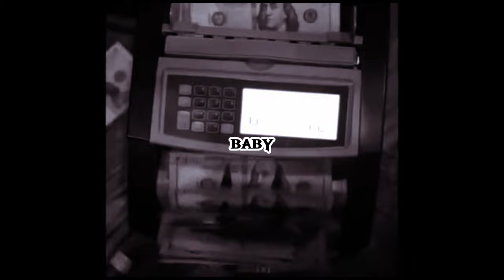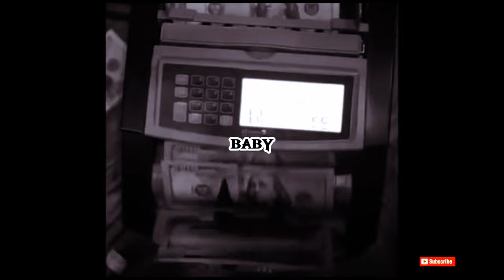Lil Baby Type Beat - "Baby" | Free Type Beat | Rap/Trap Instrumental 2024